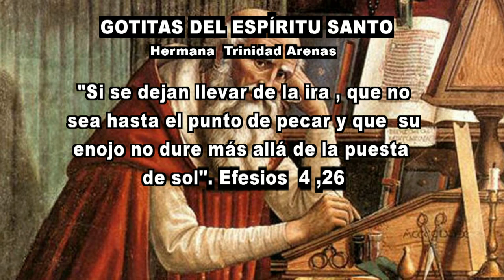GOTITAS DEL ESPIRITU SANTO AÑO 4 NUMERO 47 30 DE SEPTIEMBRE